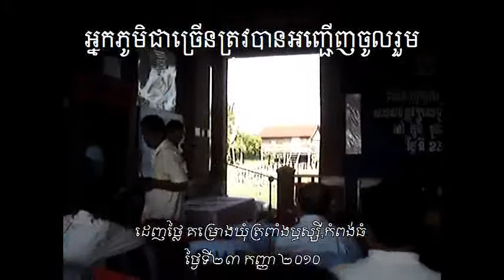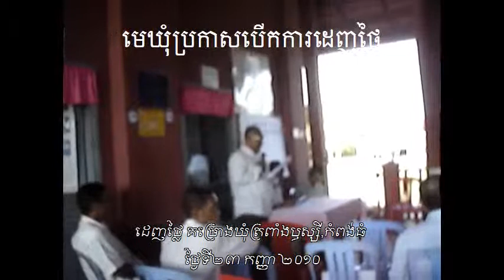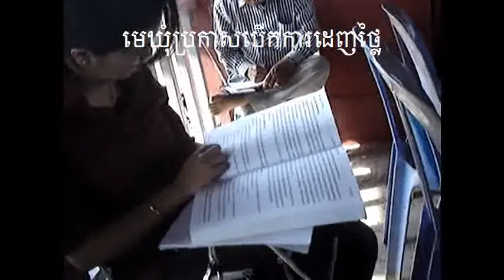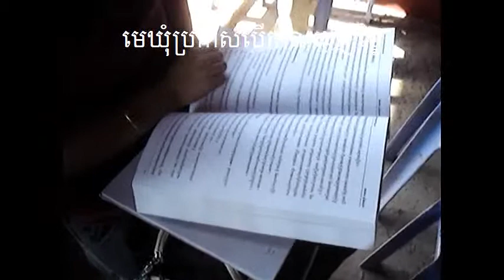07 KPT a1 Kampong Svay 23Sep2010 bid opening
ការដេញថ្លៃគម្រោងមូលនិធិឃុំត្រពាំងឫស្សី ស្រុកកំពង់ស្វាយ ខេត្តកំពង់ធំ
ថ្ងៃទី ២៣ ខែកញ្ញា ឆ្នាំ២០១០